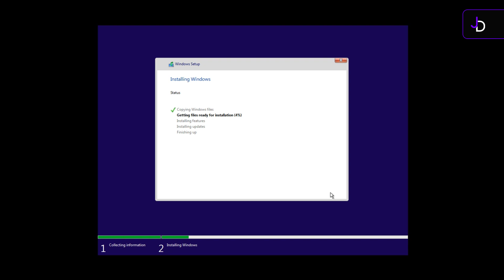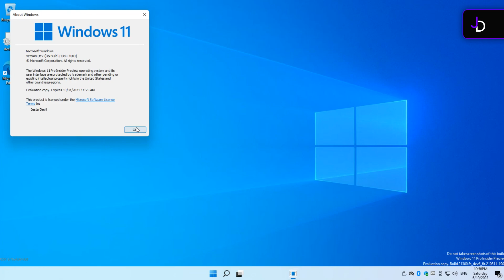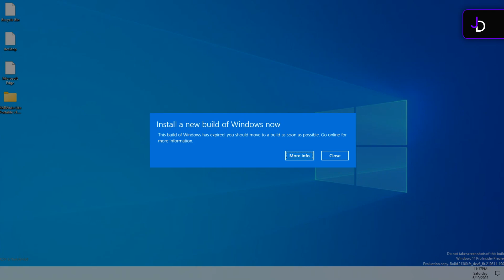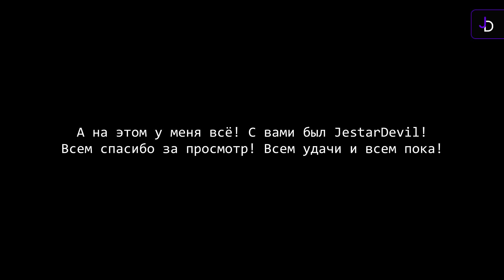Microsoft снова облажался! | Windows 11 build 21380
Здаров! На днях до меня дошла новость про слитую Windows 11 Build 21380. До этого я хотел заснять про него обзор, а в итоге я получил порцию минусов. Этот билд очень сырой и поэтому оно так и тормозило. А как вы считаете? Пишите свои мнения в комментариях! А мы начинаем!

Поддержать:
Boosty: Пока недоступно